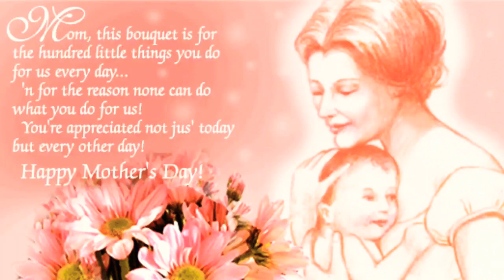true lines for mother | sad status for whatsapp | sad status for mother's day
About me :-
hello guys I am akki shaikh from khajuwala dist bikaner Raj. you are welcome on our youtube channel motivational Guide
cont. info
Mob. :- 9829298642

About video:-
This is a story of Thomas alwa adisan for true love of mother.

Queries solved :-
( 1 ) true lines on mother
( 2 ) best quotes for mother's day
( 3 ) emotional status for mother's day
( 4 ) mother's love is one of the world
( 5 ) mom ke liye achhi line
( 6 ) good lines for mother
( 7 ) mammy apne bachche se kitna pyar karti hai